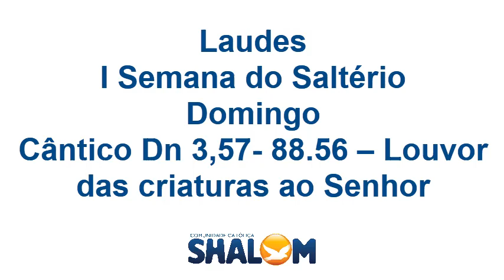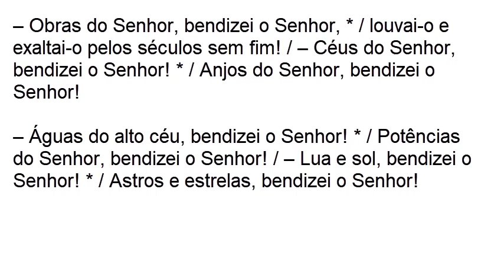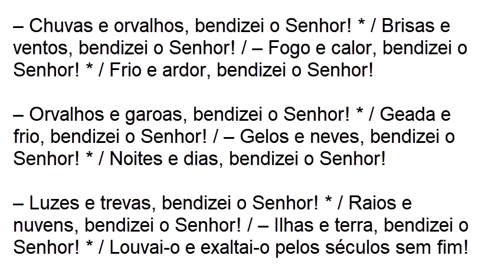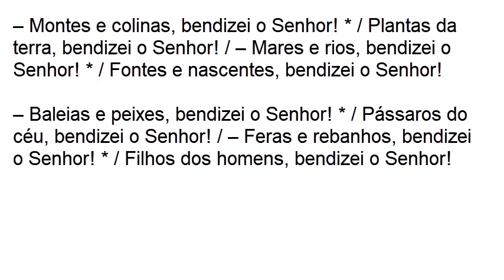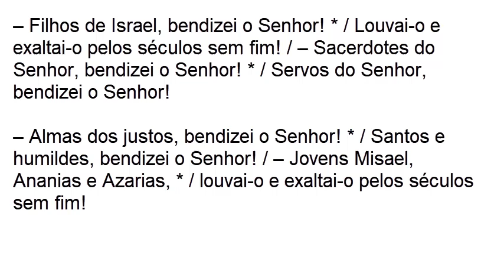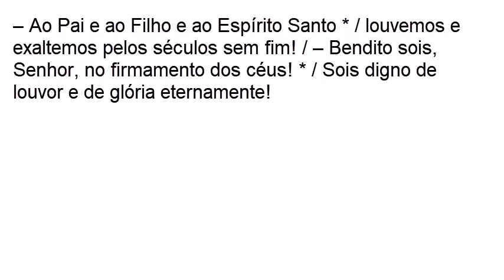Laudes, I Semana do Saltério, Domingo, Cântico Dn 3,57 - 88.56 – Louvor das criaturas ao Senhor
Cântico Dn 3,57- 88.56 – Louvor das criaturas ao Senhor

– Obras do Senhor, bendizei o Senhor, * / louvai-o e exaltai-o pelos séculos sem fim! / – Céus do Senhor, bendizei o Senhor! * / Anjos do Senhor, bendizei o Senhor!

– Águas do alto céu, bendizei o Senhor! * / Potências do Senhor, bendizei o Senhor! / – Lua e sol, bendizei o Senhor! * / Astros e estrelas, bendizei o Senhor! –

– Chuvas e orvalhos, bendizei o Senhor! * / Brisas e ventos, bendizei o Senhor! / – Fogo e calor, bendizei o Senhor! * / Frio e ardor, bendizei o Senhor!

– Orvalhos e garoas, bendizei o Senhor! * / Geada e frio, bendizei o Senhor! / – Gelos e neves, bendizei o Senhor! * / Noites e dias, bendizei o Senhor!

– Luzes e trevas, bendizei o Senhor! * / Raios e nuvens, bendizei o Senhor! / – Ilhas e terra, bendizei o Senhor! * / Louvai-o e exaltai-o pelos séculos sem fim!

– Montes e colinas, bendizei o Senhor! * / Plantas da terra, bendizei o Senhor! / – Mares e rios, bendizei o Senhor! * / Fontes e nascentes, bendizei o Senhor!

– Baleias e peixes, bendizei o Senhor! * / Pássaros do céu, bendizei o Senhor! / – Feras e rebanhos, bendizei o Senhor! * / Filhos dos homens, bendizei o Senhor!

– Filhos de Israel, bendizei o Senhor! * / Louvai-o e exaltai-o pelos séculos sem fim! / – Sacerdotes do Senhor, bendizei o Senhor! * / Servos do Senhor, bendizei o Senhor! .

– Almas dos justos, bendizei o Senhor! * / Santos e humildes, bendizei o Senhor! / – Jovens Misael, Ananias e Azarias, * / louvai-o e exaltai-o pelos séculos sem fim!

– Ao Pai e ao Filho e ao Espírito Santo * / louvemos e exaltemos pelos séculos sem fim! / – Bendito sois, Senhor, no firmamento dos céus! * / Sois digno de louvor e de glória eternamente!